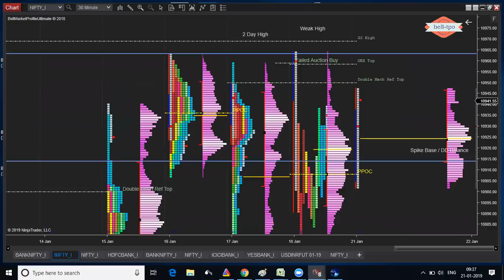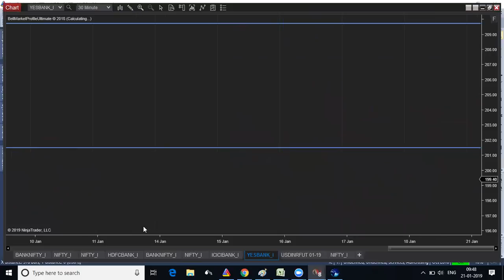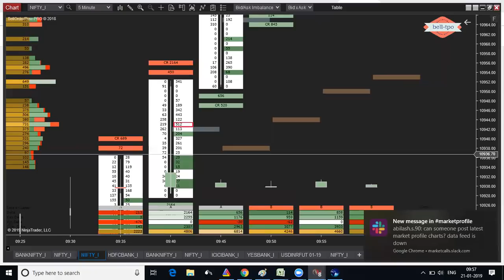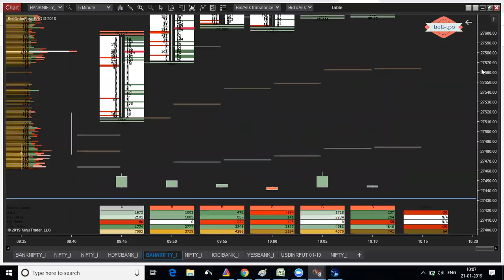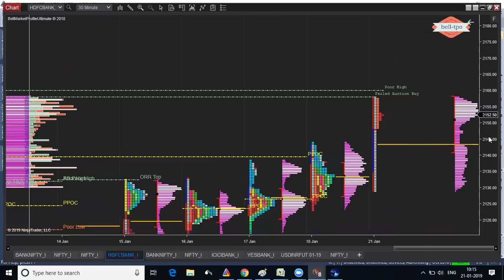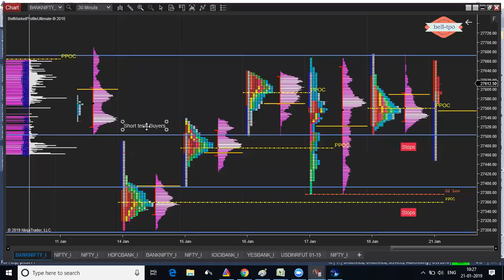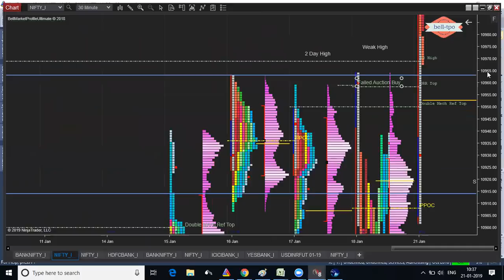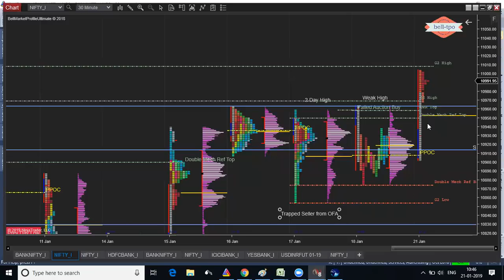TradeZilla 2.0 - Live Training Session on Market Profile and Orderflow - 21st Jan 2018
TradeZilla 2.0 - Live Training Session on Market Profile and Orderflow - 21st Jan 2018 For Upcoming TradeZilla 2.0 session